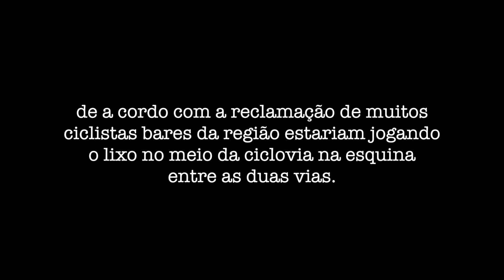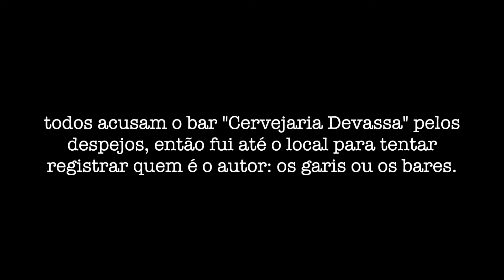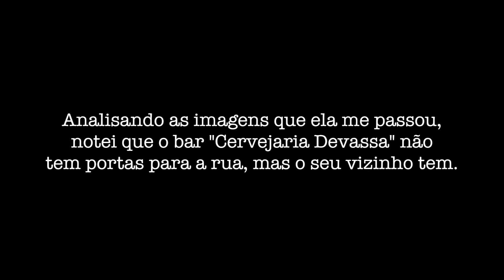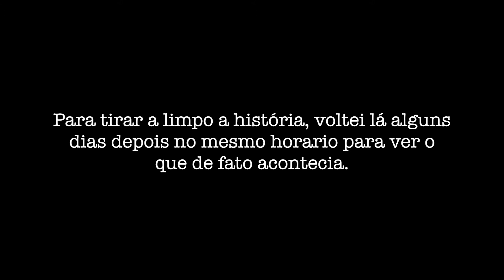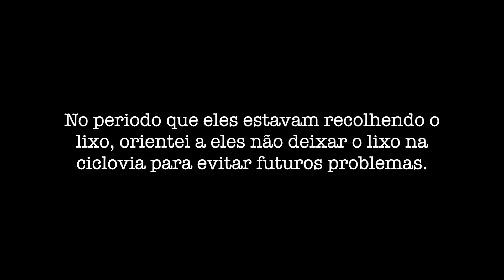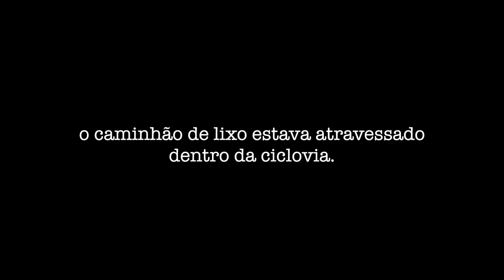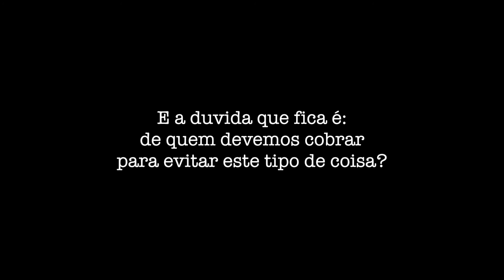O Lixo na Ciclovia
Devida a diversas reclamações de um lixo depositado na ciclovia da rua professor moraes na esquina da avenida getulio vargas, fui lá averiguar.